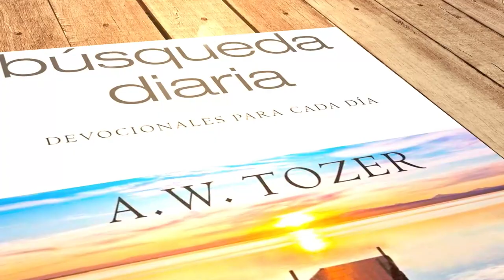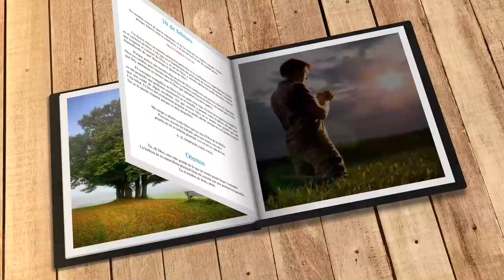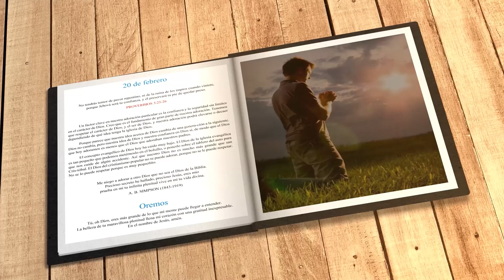Mi búsqueda diaria (20 de febrero)